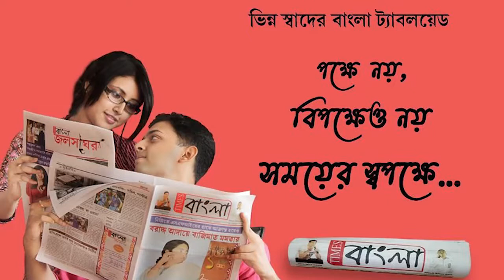আসানসোলে লোকসভা উপনির্বাচন প্রক্রিয়া সুষ্ঠ ও শান্তিতে সম্পন্ন করার লক্ষ্যে রুটমার্চ কেন্দ্রীয়বাহিনীর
আসানসোলে আসন্ন লোকসভা উপনির্বাচন প্রক্রিয়া সুষ্ঠ ও শান্তিতে সম্পন্ন করার লক্ষ্যে রুট মার্চ কেন্দ্রীয়বাহিনীর